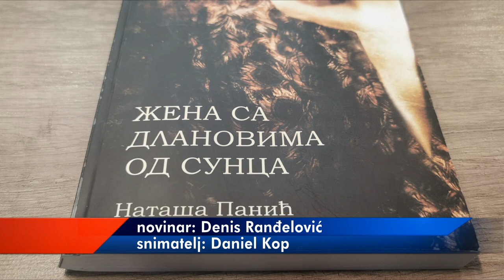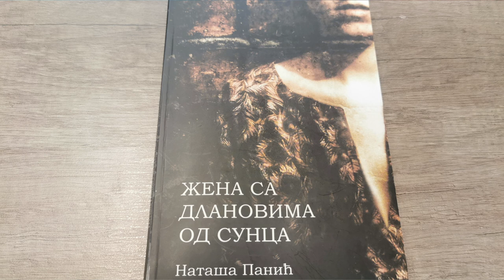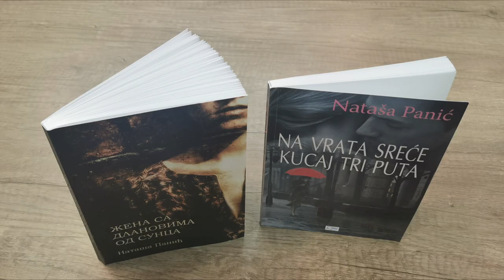"ŽENA SA DLANOVIMA OD SUNCA"